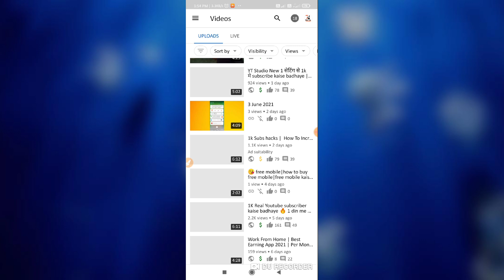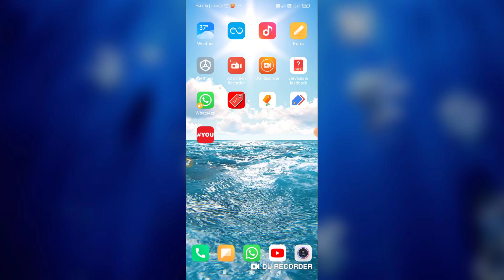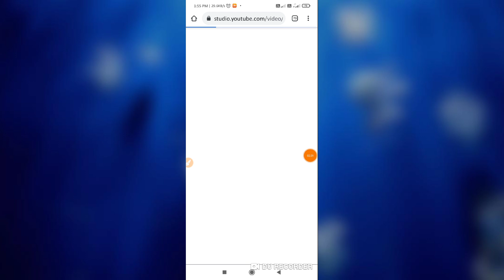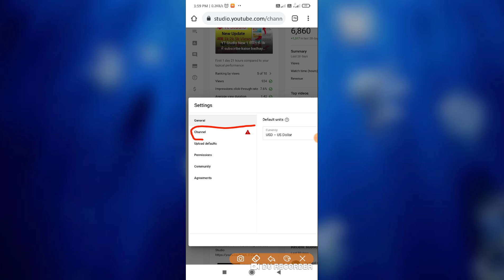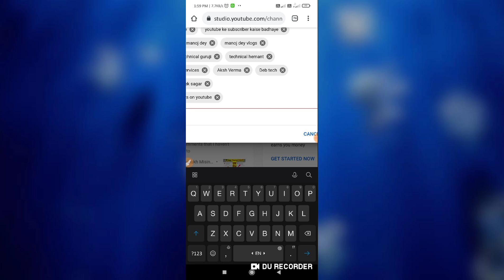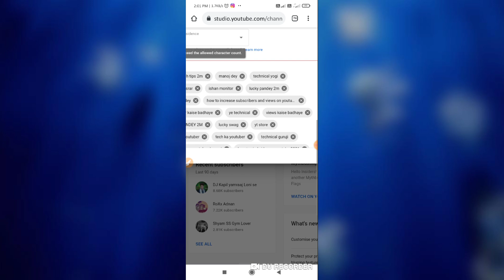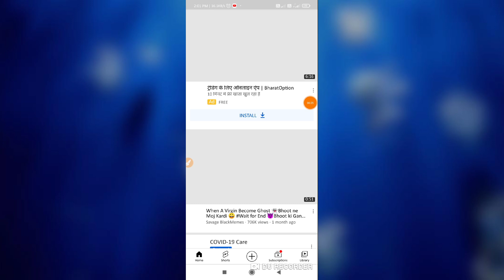Is It Possible To Gain 1000 Subscribers In Just 1 Days🤔?